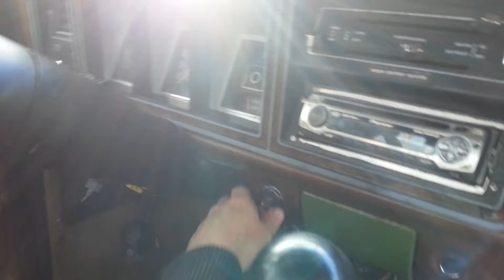Back together and on the road again after 5 years